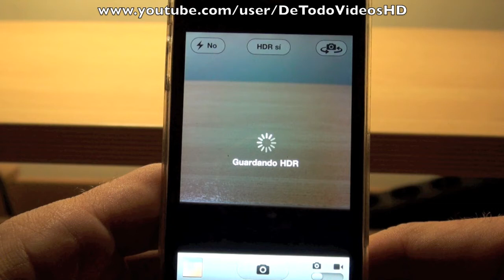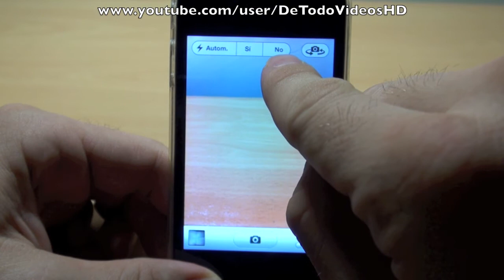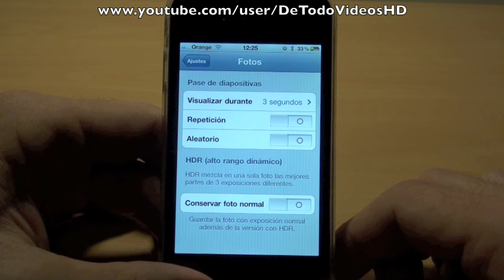COMO HACER BUENAS-LAS MEJORES FOTOS CON IPHONE- COMO USAR LA APLICACION FOTOS DE IPHONE- IOS4